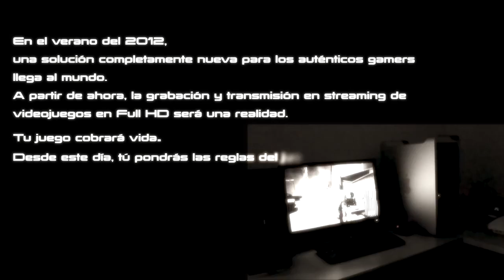AVerMedia Live Gamer HD (C985)